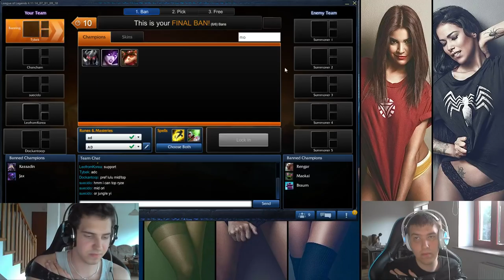Daily #1 - Funday Tuesday - One hand Bandit - Part 1